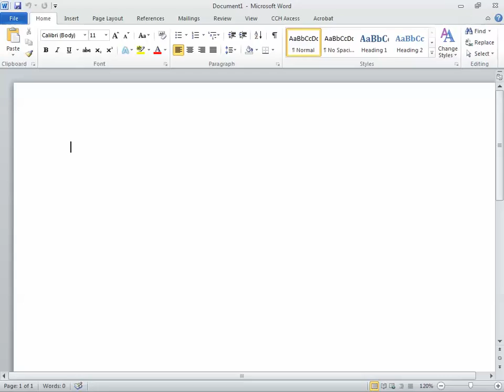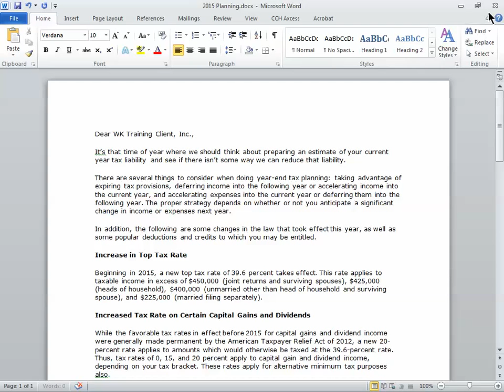CCH Axcess™ Document - Opening a CCH Axcess™ Document file using the Microsoft® Word Plugin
This video explains how CCH AxcessTM users can open files in Document in direct-edit mode using the Microsoft Word plugin. Learn about additional training options by visiting: